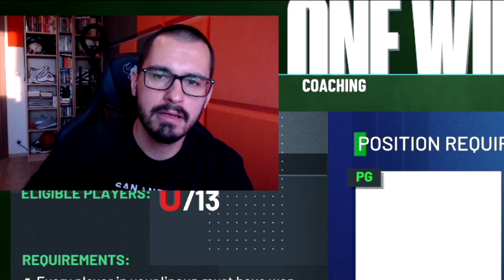SKŁAD MISTRZÓW NBA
Zbudowałem skład Mistrzów NBA i gram online w NBA 2k21 MyTeam!

Hej, jestem Keepthebeat i to jest mój drugi kanał. Taki luźniejszy. Taki z grami, życiem, NBA 2K, słodyczami i klockami Lego.